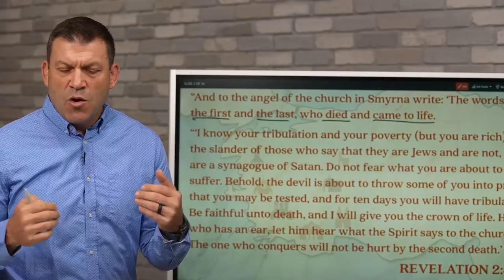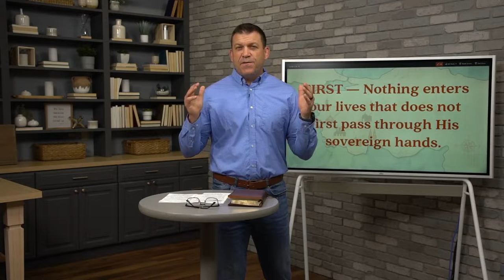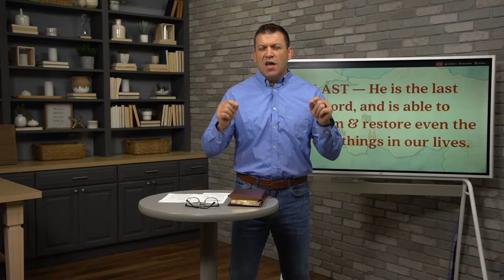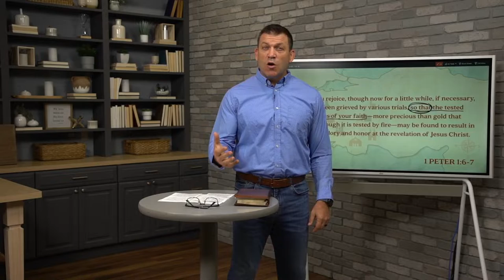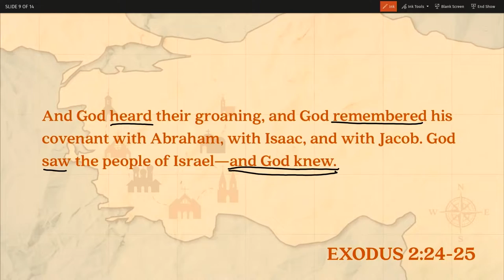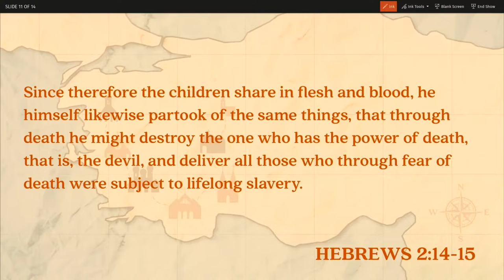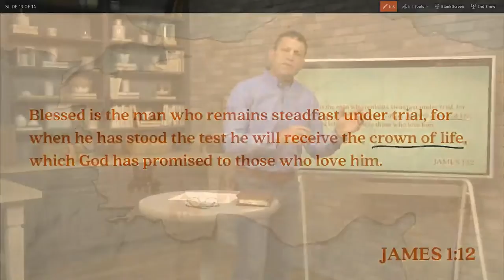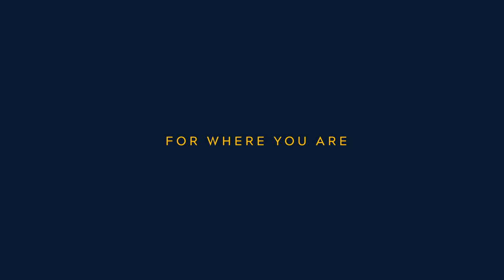Smyrna: The Persecuted Church, Revelation 2:8-11 (Sermon)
"VII: The Seven Churches of Revelation" - A Study of Revelation
Sermon Title: Smyrna: The Persecuted Church
Verse Reference: Revelation 2:8-11
Campus: Keslinger
Date: 7/18/21
Speaker: Jeff Frazier